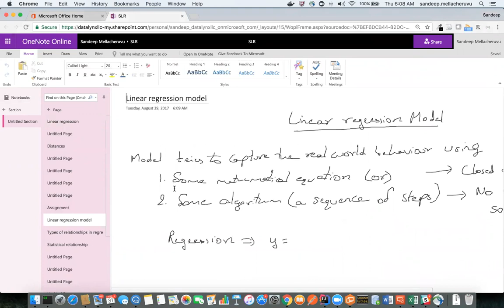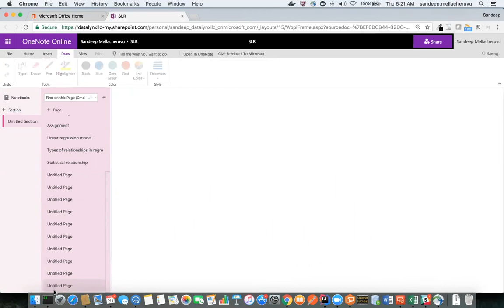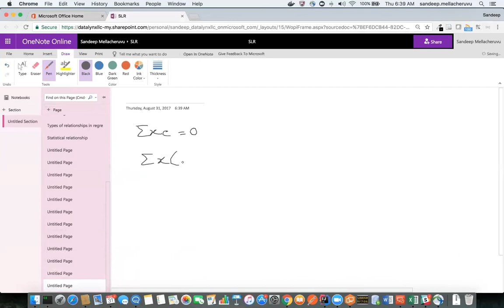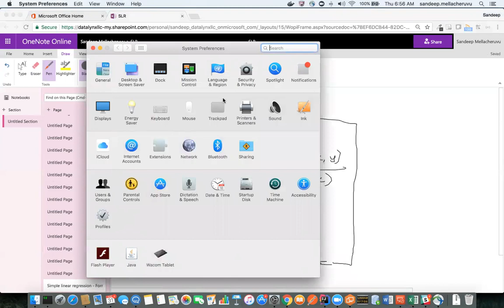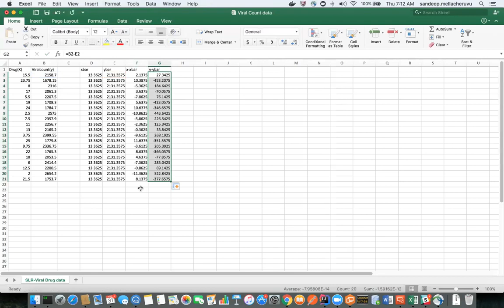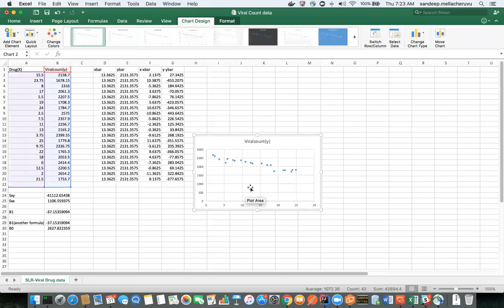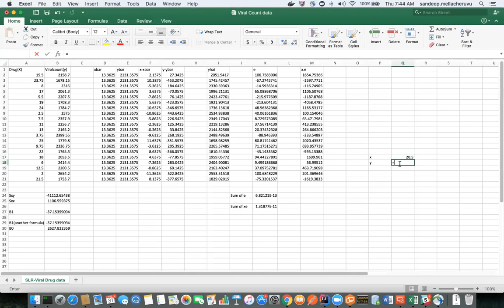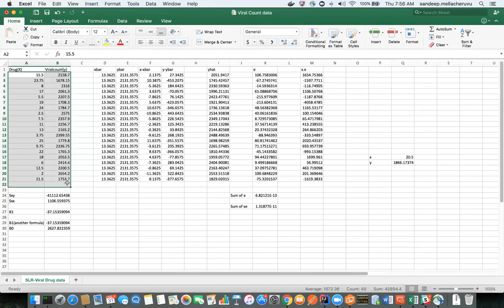32 Linear regression 2